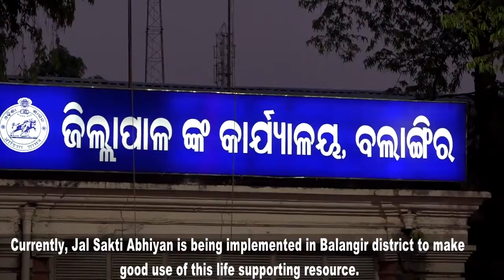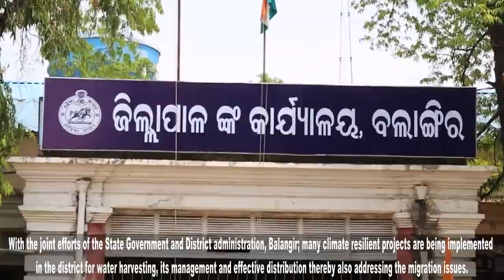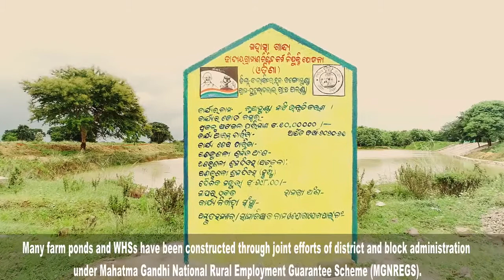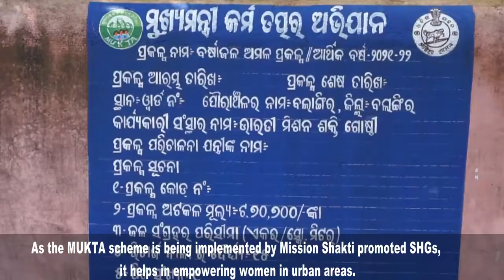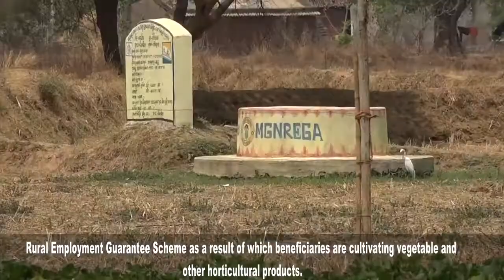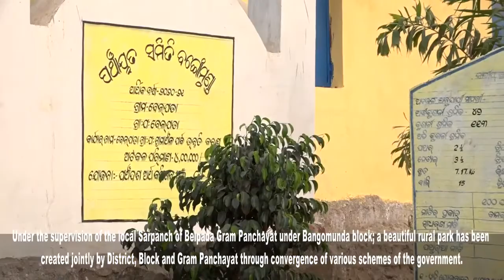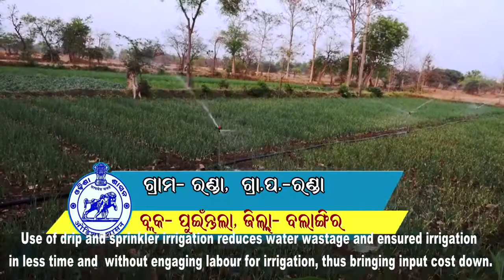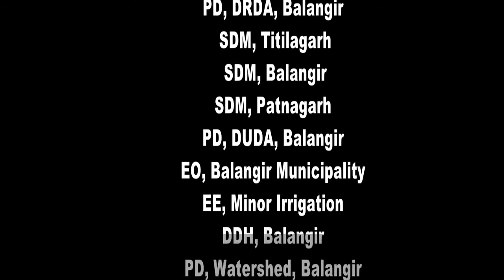Water Conservation under MGNREGS in Bolangir District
Water Conservation under MGNREGS in Bolangir District, Odisha